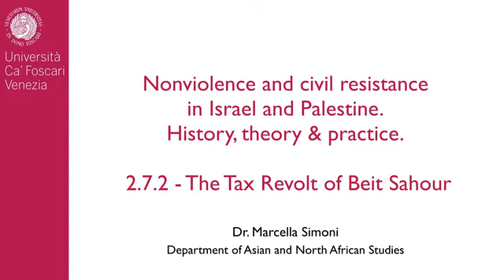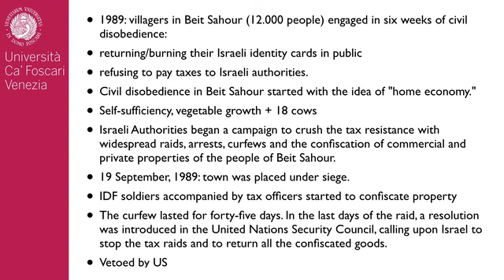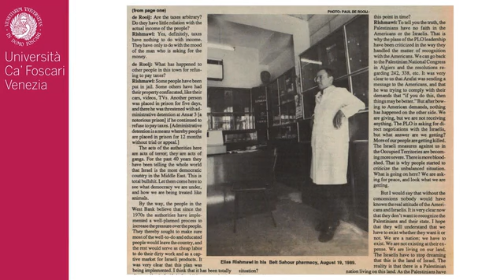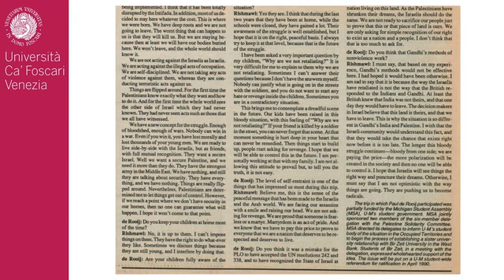UD2_12 SIMONI - The Tax Revolt of Best Sahour